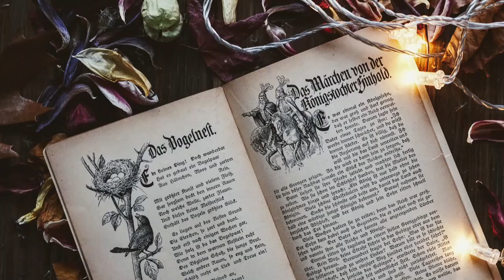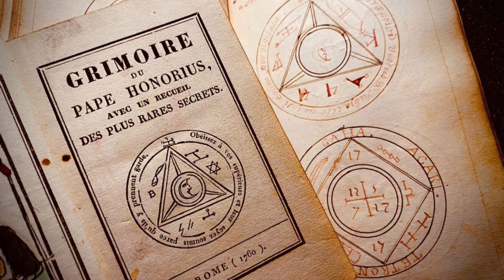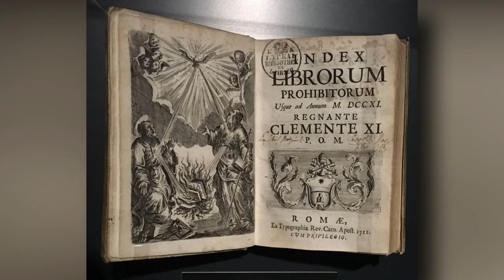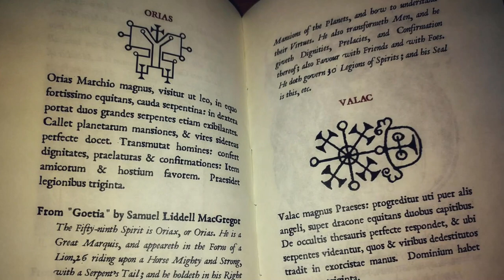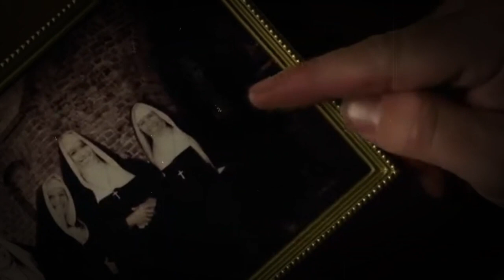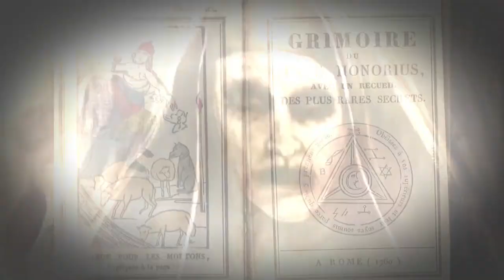The Conjuring Universe | Who is VALAK? Ancient Demon's Enigmatic History Explained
Within the realms of folklore, mythology, and supernatural tales, countless demons have captivated the human imagination. One such entity that has gained significant attention in recent times is Valak, a demon associated with the Conjuring Universe and featured prominently in "The Conjuring 2" film. Valak, portrayed as a menacing nun, has since become an iconic figure of horror.
Valak's portrayal in "The Conjuring" films has led to an increased interest in the demon's history and mythology. Fans of the horror franchise have explored the roots of Valak, seeking information beyond the cinematic universe
Welcome back to Factholic Pop, and today in this video, we delve into the enigmatic history of Valak, exploring its origins, characteristics, and enduring presence in popular culture. Skeptics are quick to dismiss the veracity of horror movies that claim to be based on real events, but references to the demon Valak — the one at the center of The Nun — stretch back centuries.